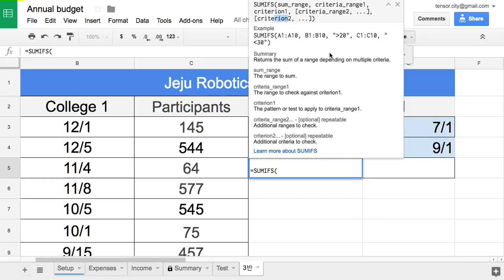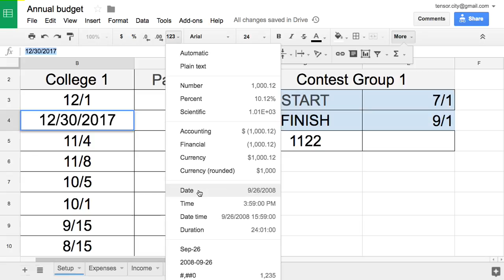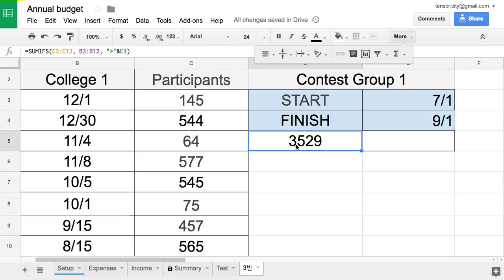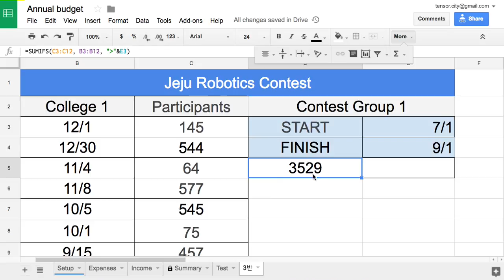Sheets 050 SUMIFS